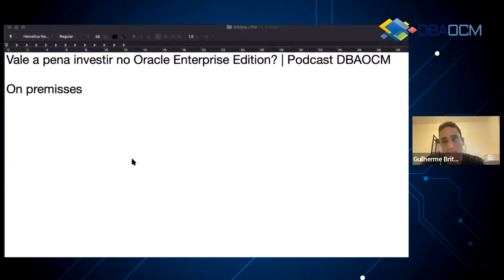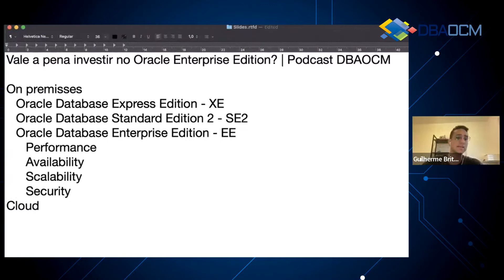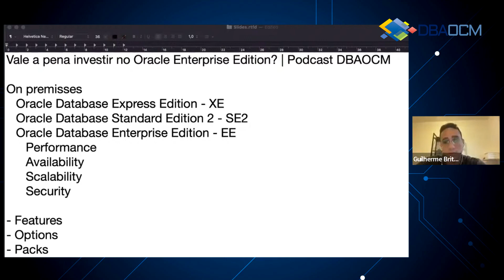Vale a pena investir no Oracle Enterprise Edition? | Podcast DBAOCM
Aprenda o banco de dados número #1 do mundo com projetos reais na prática e seja um profissional disputado no mercado de TI.